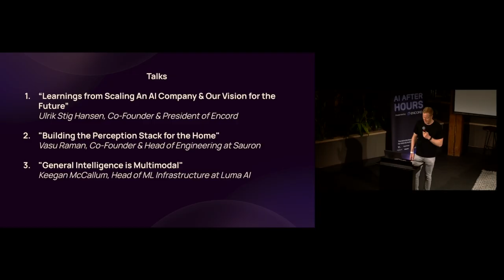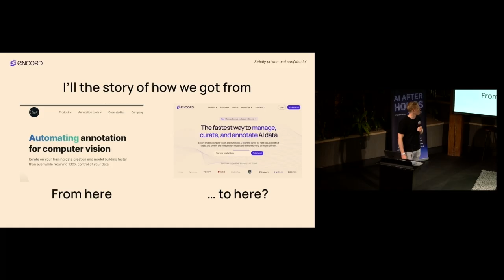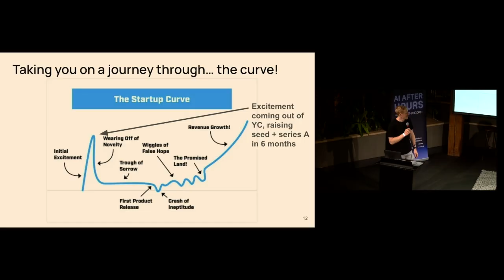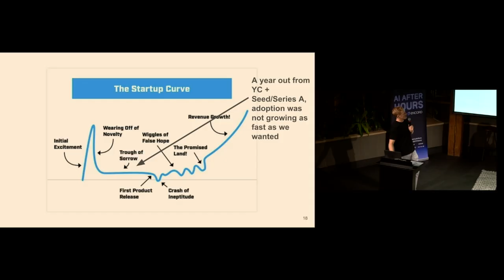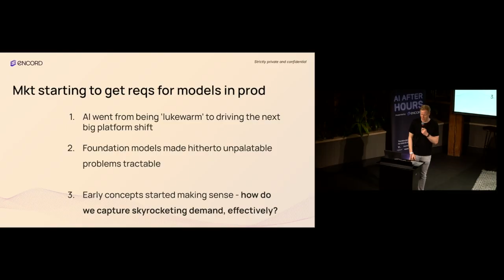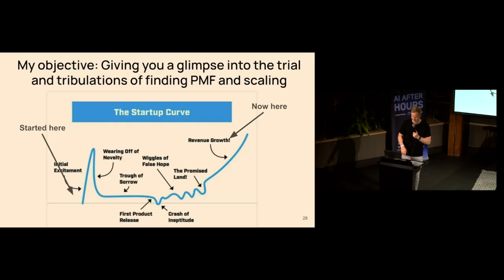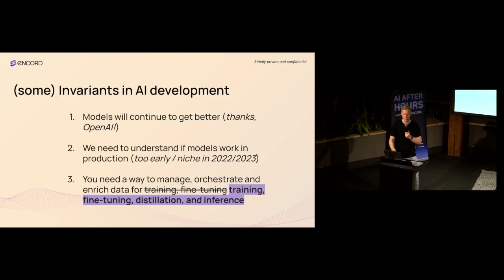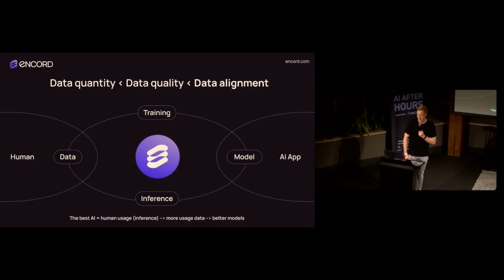Learnings from Scaling An AI Company & Our Vision for the Future | AI After Hours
In this talk, Ulrik Stig Hansen, Co-Founder & President of Encord, shares key lessons from Encord’s journey, from finding product-market fit to raising $50M and assembling a world-class team. Hear insights on building data infrastructure for AI and the future direction of the industry from one of its leading voices.